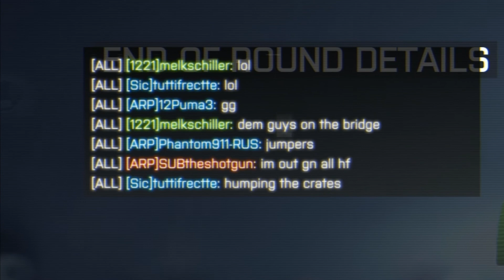Farewell Battlefield 4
This is my "farewell Battlefield 4" montage/clip collection. First proper project using Adobe Premier Pro, just a bunch of gameplay, funny kills, epic moments and pure lucky shots.